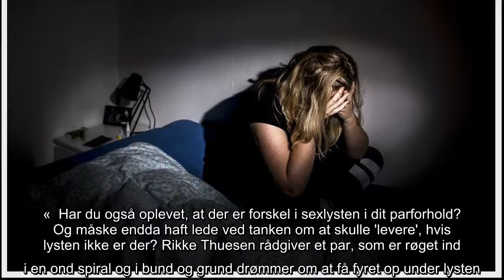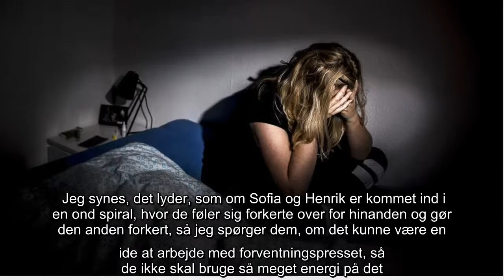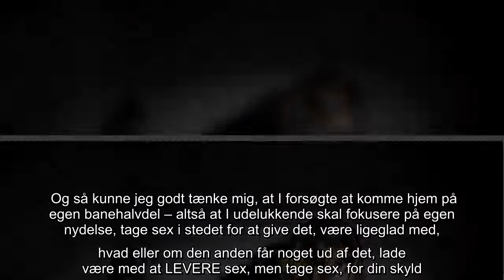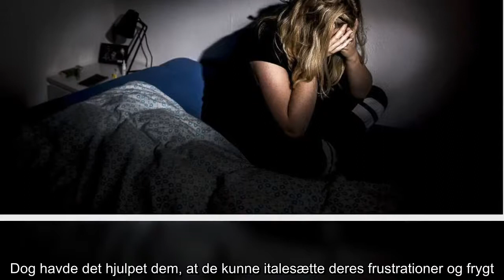'Jeg har mistet lysten til at få lyst'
»Jeg har mistet lysten så meget, at jeg ikke engang har lyst til at få lyst.«  Har du også oplevet, at der er forskel i sexlysten i dit parforhold? Og måske endda haft lede ved tanken om at skulle 'levere', hvis lysten ikke er der? Rikke Thuesen rådgiver et par, som er røget ind i en ond spiral og i bund og grund drømmer om at få fyret op under lysten.   »Jeg har mistet lysten så meget, at jeg ikke engang har lyst til at få lyst,« siger Sofia bedrøvet.  »Jeg elsker min mand, jeg elsker vores liv, jeg synes, vi har det godt sammen, jeg kan ikke forestille mig at være sammen med en anden, jeg savner slet ikke sex, jeg er bare så vanvittigt frustreret over, at jeg ikke har lyst.«     Sofia og hendes mand, Henrik, er kommet i parterapi, og problemet er sex … Eller manglen på samme. Fortæl mig om jeres udfordringer, opfordrer jeg: Sofia svarer:  »Jo, jeg føler mig så utilstrækkelig og forkert. Jeg lister lidt rundt og forsøger at undgå Henrik, fordi jeg frygter, at han vil lægge op til sex ...